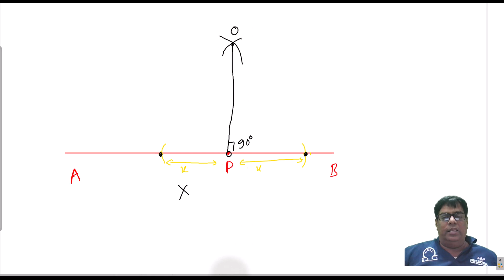HOW TO BISECT -LINE SEGMENT, - AN ARC, & DRAWING A PERPENDICULAR LINE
EXERCISE & SOLUTIONS OF N.D.BHATT BOOK,